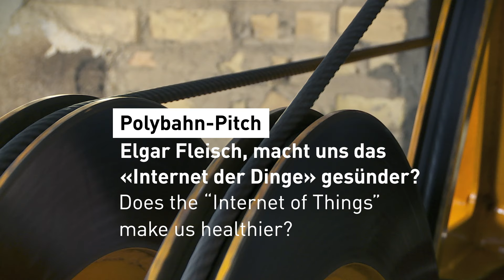Polybahn-Pitch: Elgar Fleisch, Professor für Informationsmanagement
Wissenschaft kurz und knapp: Während einer Polybahnfahrt vom Central hoch zur ETH Zürich haben ETH-Angehörige Zeit, die Zuhörer für ihre Tätigkeit zu begeistern. Science short and sweet: Members of ETH Zurich inspire the audience with their work while taking the Polybahn from Zurich Central to ETH Zurich. © ETH Zürich (Hochschulkommunikation/Multimedia Services)